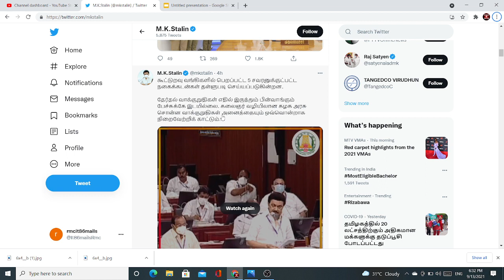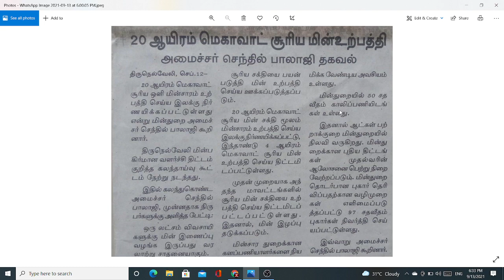TNEB TODAY NEWS|TNEB WIREMAN|GANGMAN|CONTRACT LABOUR|TANGEDCO NEWS|TAMILNADU ELECTRICITY BOARD